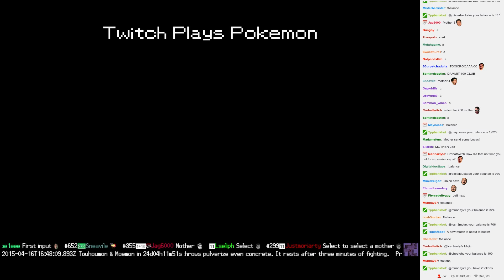Twitch Plays Pokémon Battle Revolution - Match #10673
Match #10673 [Blue: Kangaskhan, Munchlax, Clefable] vs [Red: Mew, Bellossom, Qwilfish]